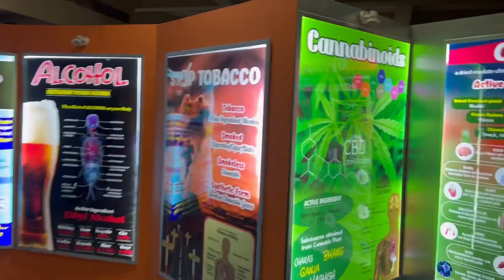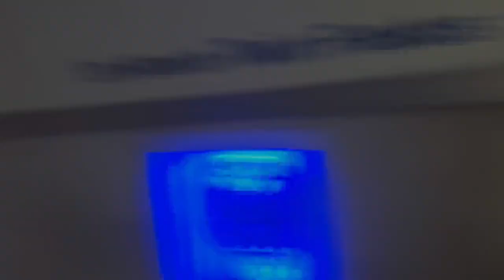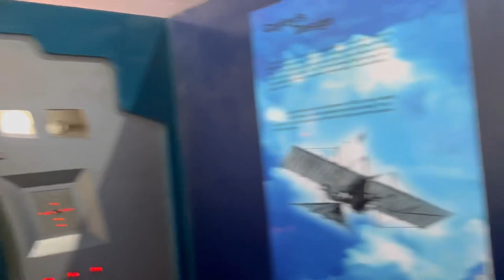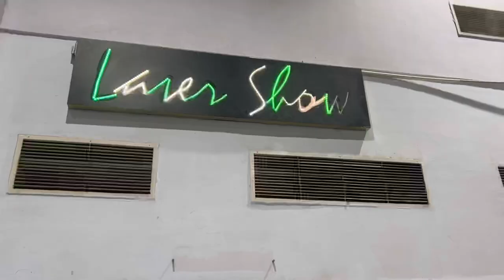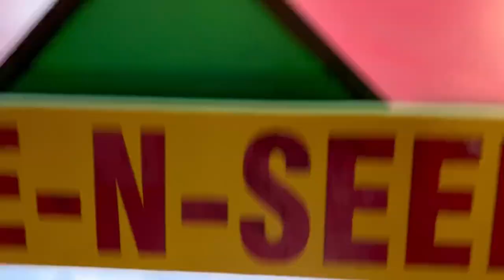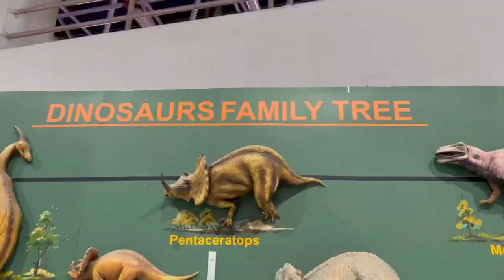Science City Tour ‘Part - 2’ with Full Mastii🤣 (ਸਾਇੰਸ ਸਿਟੀ ਕਪੂਰਥਲਾ)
Sat Shrii Akal Jii 🙏🙏🙏🙏

“Unique Collection Boutique”

Ethe tuhanu Designer Suits
Handwork Suits , Machine Work , All Dresses Tyar kite Jande

Phulkari’s Special :- Handwork Phulkari , Machine Work Phulkari hr traa dii Phulkari design kiti jndiii haii…..

2nd Instagram account v jrur follow kro

,,,,,THANK YOU SO MUCH JI🙏🙏🙏🙏